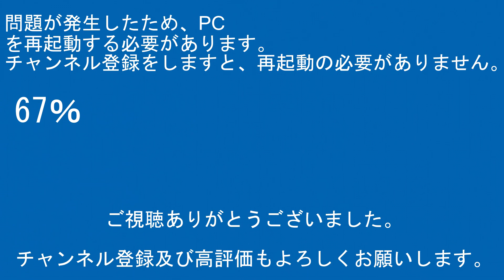2023年6月17日 今日の鉄道模型動画(KATO E259系/TOMIX 209系2100番台房総色)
【RG627】
運営代表
デジタルビデオカメラ：SONY-HDR-CX480
サブ撮影用デジカメ：FUJIFILM-FINEPIX JZ250
サブ撮影用デジカメ：Canon-EOS7D
駅・ホーム用三脚：SLIK-500G-7
沿線用三脚：SLIK-プロフェッショナルN.雲台SH-724E BK.プレートⅡ.SBH-100
企画統括
デジタルビデオカメラ：SONY-FDR-AX45A/SONY-HDR-CX680/SONY-HDR-CX420
サブ撮影用カメラ：Canon-EOS7D
駅・ホーム三脚：Velbon-ULTRA minniQ・雲台QHD-33
沿線用三脚：Velbon-N635M・雲台PHD-65Q・QRA-635LII

その他数名

【編集ｿﾌﾄ】
PlayMemories Home
ApowerMirror

【楽曲使用元】
【魔王魂】

00:00オープニング
00:57スタッフロール
01:07本編